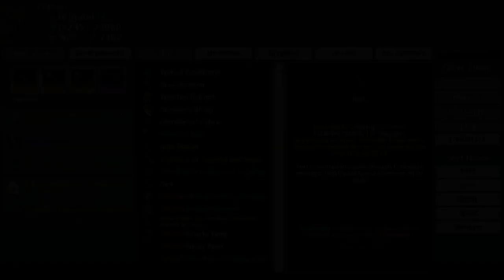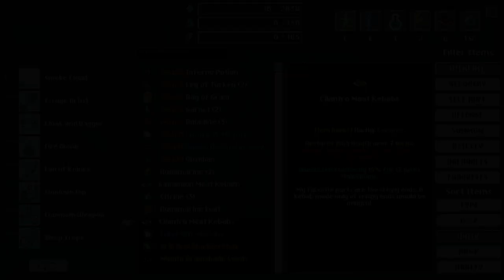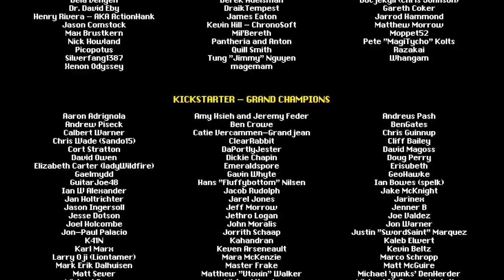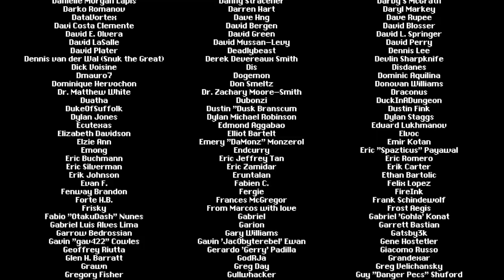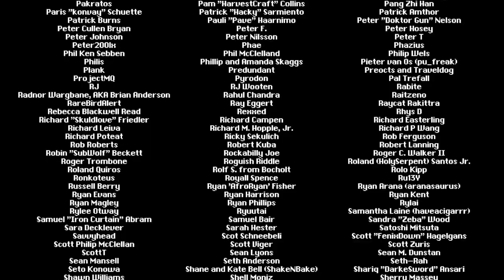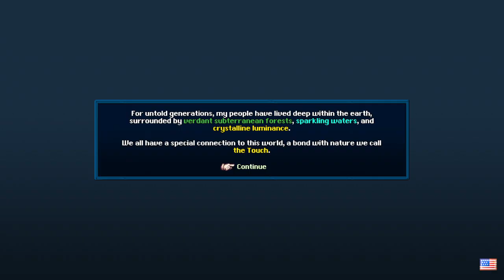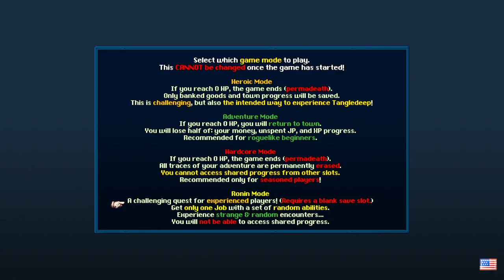Tangledeep Dawn of Dragons n°11 Shara Colossus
As the adventure progresses, champions become more common, and ennemies are granted scarier abilities.
Even with the easy character, the challenge keeps progressing at a smooth scale.
Learning how to use the inventory and predict enemy movement has yet to be mastered on my end.